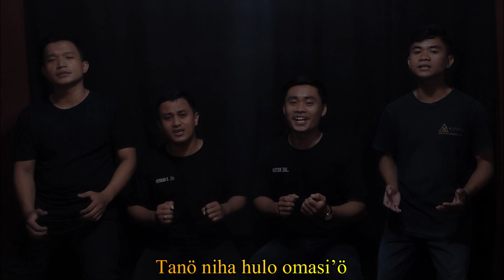Hulo omasi'õ | Vocal/Cipt : Anton, Ardi, Candi, Herman